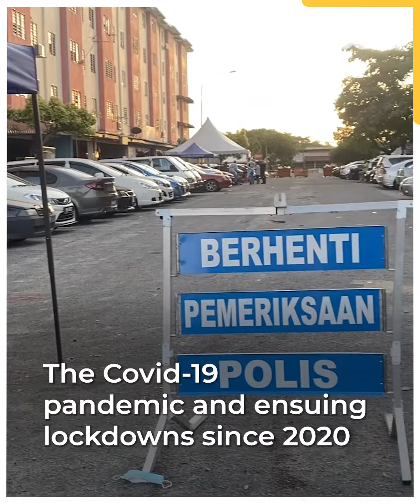Govt not going back to starting school sessions in January yet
The Covid-19 pandemic and ensuing lockdowns had prompted Putrajaya to delay the academic year to start in March.